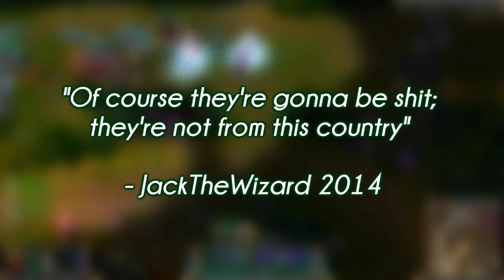FEEL MY CHO'GIRTH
The most terrifying mechanical nerdlord to hit the Rift since Heimerdinger.

I do fan-games most Saturdays starting at 9pm in RaidCall: 8825696.

Donations help me HUGELY and I truly appreciate every single one of you